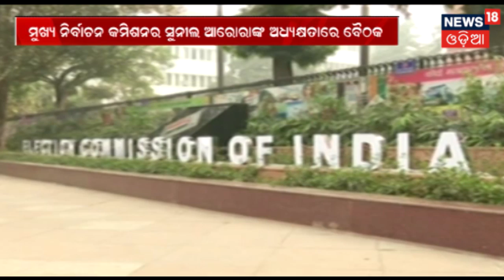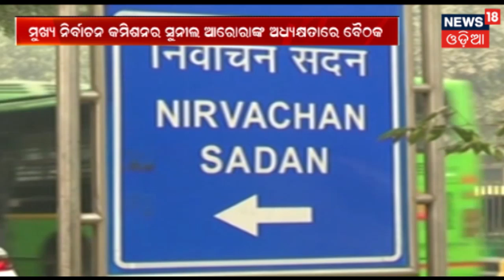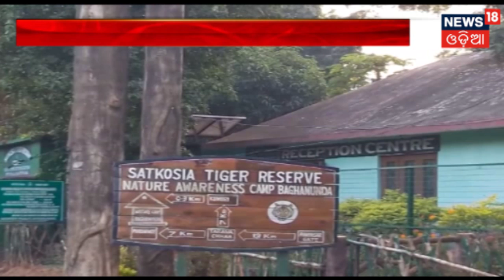Top Headlines Of Morning | 10 March, 2019 | AAMARI ODISHA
Top Headlines Of Morning .